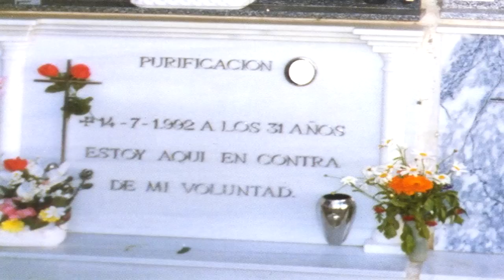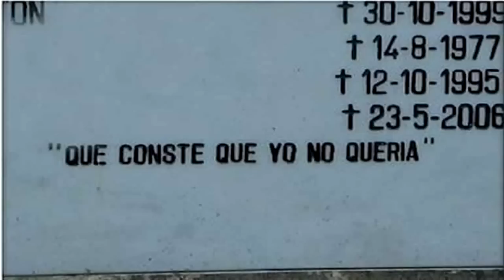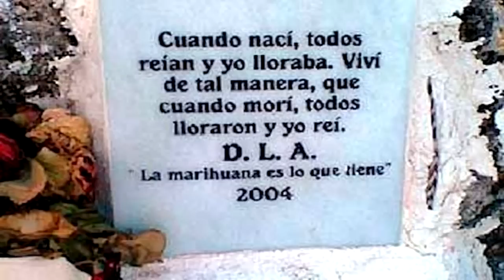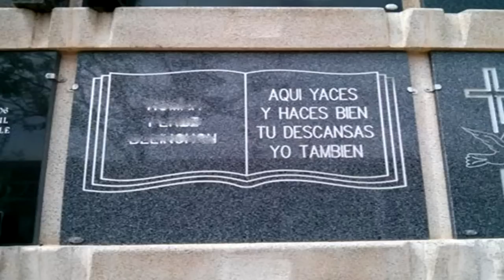21 Lapidas más inquietantes del mundo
21 Lapidas más inquietantes y conmovedores del mundo.